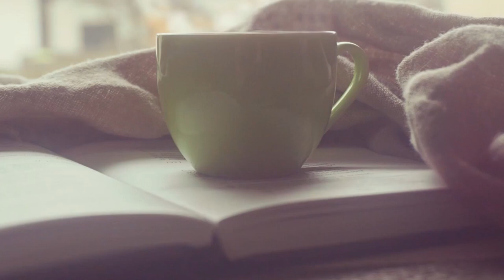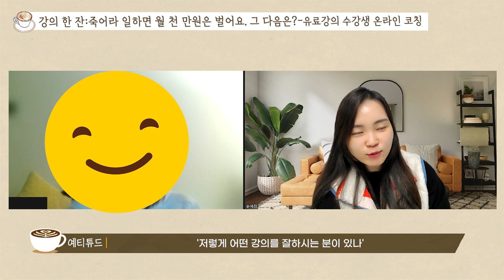월천 강사, 그 다음은?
퇴사말고강사 저자, 에듀이너스 교육컨설팅 대표 손예진강사의
무료 강사상담 일부를 영상 콘텐츠로 제작하였습니다.